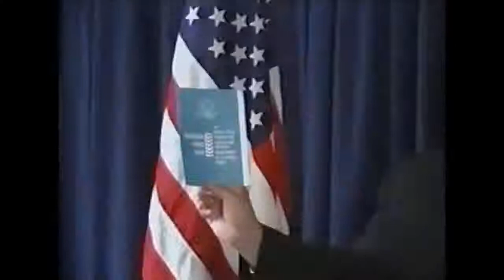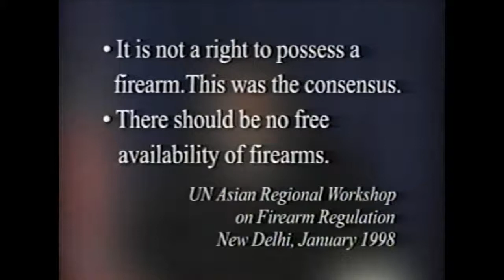3. Gun Control History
William Norman Grigg